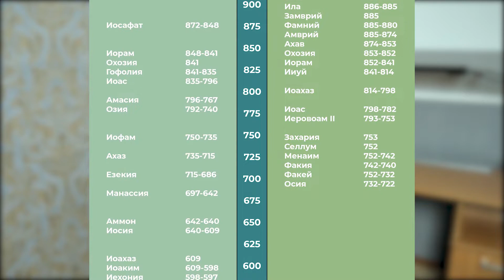Иеремия 34-36 | РЕЗУЛЬТАТ НЕПОСЛУШАНИЯ БОГУ | Александр Беляк | Пребываем в Слове вместе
Обосновав в глазах иудеев грядущую надежду (30-33) Иеремия возвращается к описанию надвигающего теперь суда.
Предсказанная гибель в главах 2-23 произойдет очень скоро.
В 34 главе представлены два послания, которые Бог передал через Иеремию.
(1) Первое предсказывало судьбу Седекии, царя Иудейского...
(2) Второе послание предсказывало участь князей и народа за их вероломное поведение по отношению к Богу и Его Закону...
В 35 главе, пророк противопоставляет кочевое племя Рехавитов Своему народу. А в 36 главе описано, как Варух записывает в свиток все пророчества Иеремии и представляет Божье Слово народу, князьям и царю...

План

А. Призвание Иеремии, глава 1
Б. Воззвания к Иудее, главы 2-45
1. Осуждение Иудеи, главы 2-29
2. Утешение для Иудеи - новый завет, главы 30-33
3. Бедствия Иудеи, главы 34-45
а) до падения, главы 34-38
б) во время падения, глава 39
в) после падения, главы 40-45
В. Возвещение суда над народами, главы 46-51
Г. Падение Иерусалима, глава 52

Если вы получили благодать от нашего служения, можете поддержать нас пожертвованиями:
«Наставляемый словом, делись всяким добром с наставляющим», (Галатам‬ ‭6:6‬)
Ваши ПРИНОШЕНИЯ помогут вам исполнить Божье Слово, а нам ДЕЛАТЬ ещё больше образовательных программ.